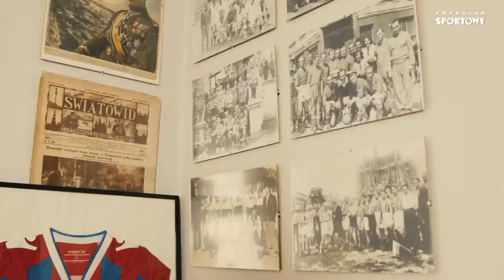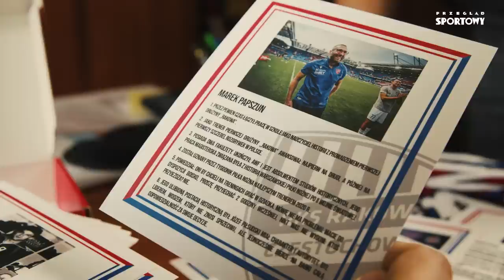HISTORIA JAK Z FOOTBALL MANAGERA. DROGA RAKOWA CZĘSTOCHOWA DO MISTRZOSTWA POLSKI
Dziennikarz Przeglądu Sportowego Onet Adrian Heluszka, częstochowianin i od najmłodszych lat kibic Rakowa Częstochowy, rozmawia w filmie z ludźmi, których nie znajdziemy na pierwszych stronach gazet, a którzy przez wiele lat byli związani z klubem - sportowo, organizacyjnie i kibicowsko.

Mistrzostwo Polski to oczywiście ogromny sukces tego klubu, ale w Rakowie Częstochowa nie zawsze było tak różowo. Rozmówcy Adriana Heluszki wspominają trudne lata, problemy, z jakimi borykał się klub i mówią, kto miał duży udział w kontekście ratowania klubu. Podają przełomowe momenty dla zespołu i tłumaczą, kto zbudował solidne fundamenty pod przyszłe sukcesy. Oceniają postawę Michała Świerczewskiego i opowiadają o początkach Marka Papszuna w Rakowie Częstochowa.